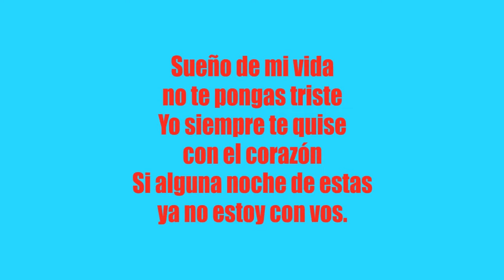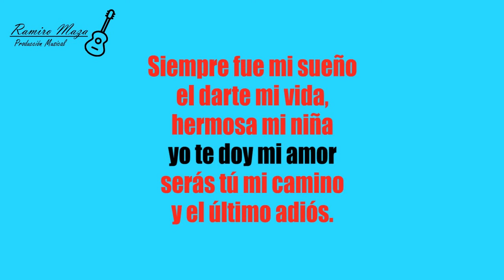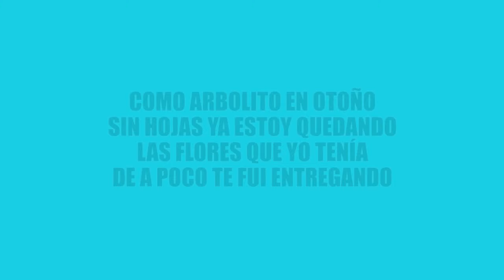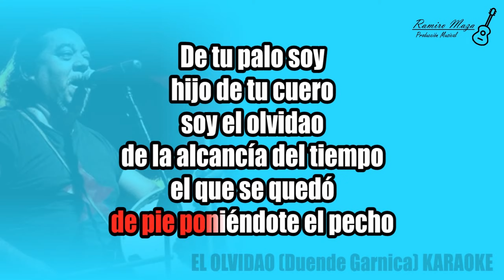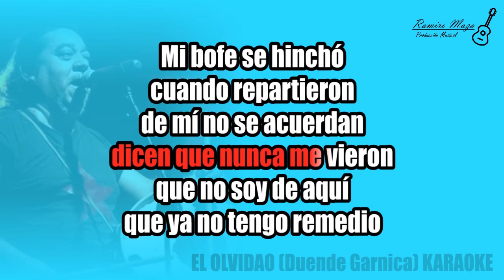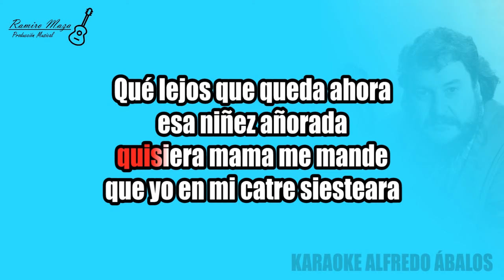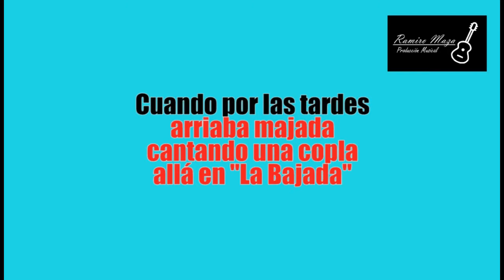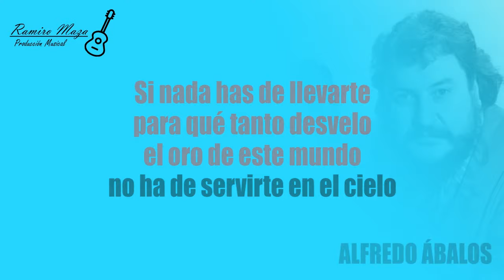Karaoke Enganchado 1 - Pistas de Folklore Argentino - 8 Chacareras - Mix instrumental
00:00 Aunque yo me muera
01:33 Desde el puente carretero
02:43 Como arbolito en otoño
03:56 El olvidao
05:23 Del tiempo de mi niñez
06:34 Chacarera para mi vuelta
07:39 Pa'l Tío Pala
08:49 Por unas pocas monedas